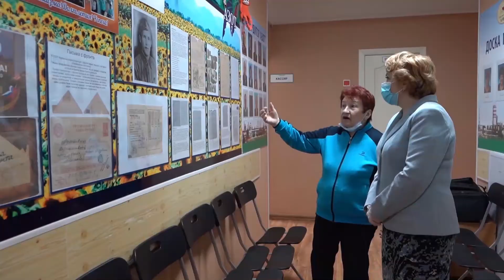Вручение памятных знаков "детям войны"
В год Памяти и Славы в Прикамье принято решение отметить памятными знаками «детей войны». Это люди, родившиеся в период с 1927 года по май 1945 года. Своих ветеранов уже отмечает наградами и подарками филиал «Азот». Следующий сюжет предоставили наши коллеги из телекомпании "Азот ТВ".